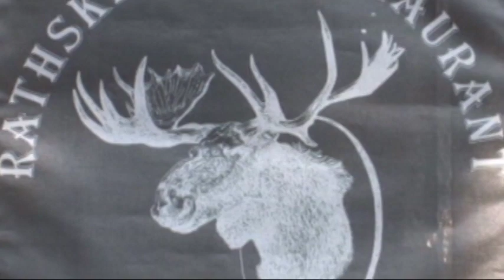Woomblies Rock Orchestra with Cathy Morris.mpg